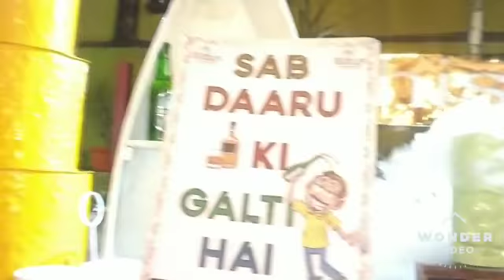Cocktail & Mocktail Setup🍸🍹 Booking's/Enquirie's 98962-24166 , 90348-96663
Cocktail & Mocktail Setup 🍸🍹
Booking's/Enquirie's